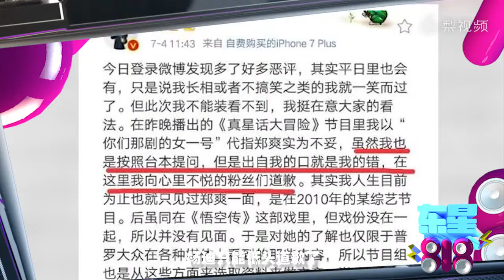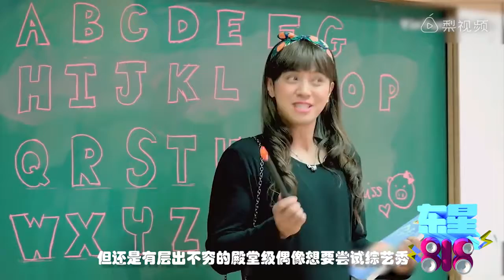吴亦凡freestyle喊麦 王力宏输不起